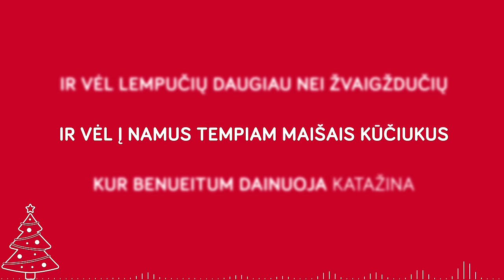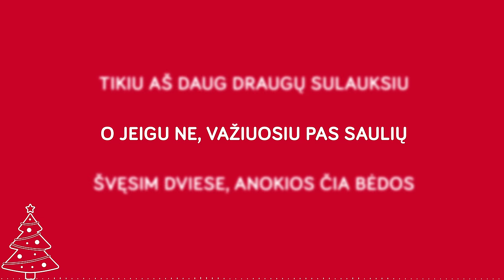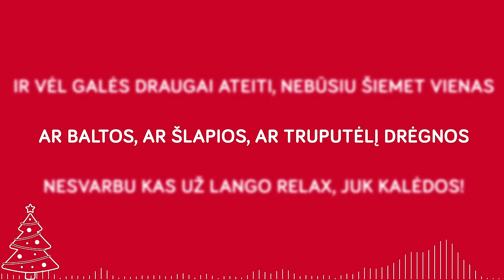Arnas - Relax, juk Kalėdos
Kalėdos nėra tik dovanos ir maistas. Skubėjimas, nuolatinis bėgimas įvelia į mūsų gyvenimus daug įtampos. Nesukite galvos dėl šventinės anties ar nenupirktų dovanų! Relax, juk Kalėdos!